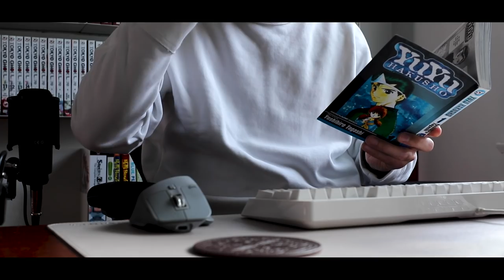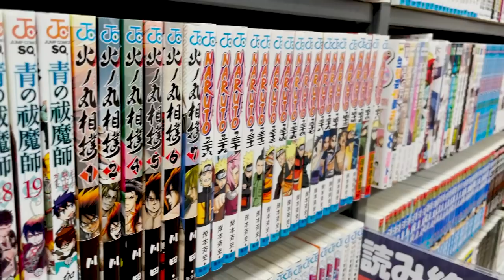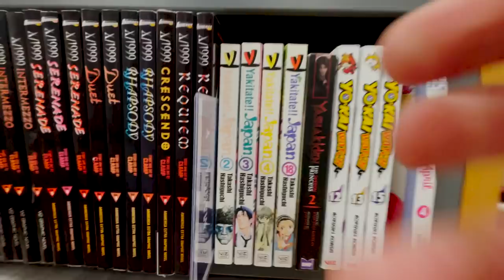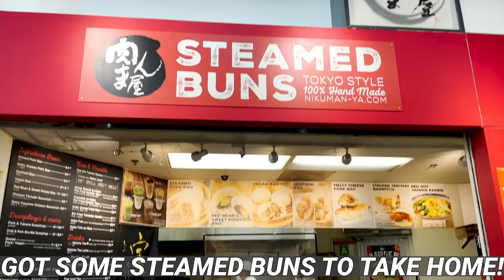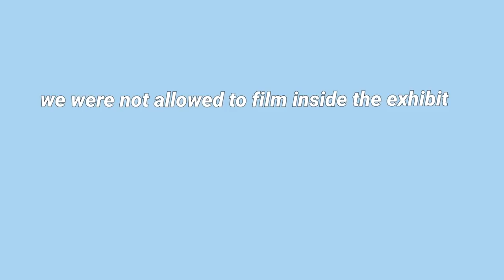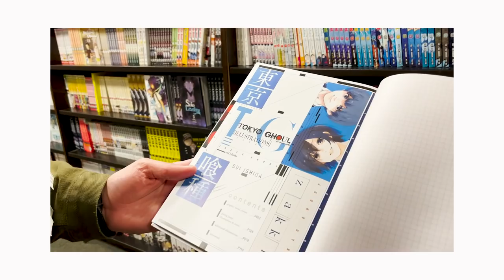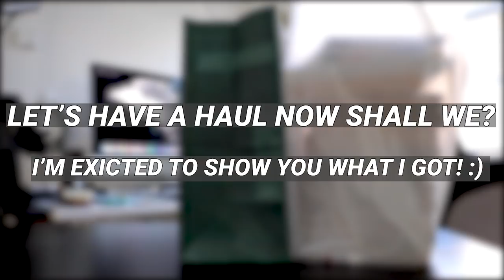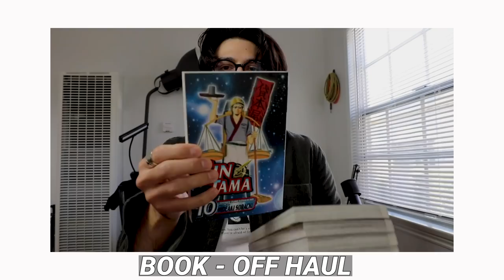Come Manga Shopping With Me + Big Manga Haul 📦⎮ cozy weekend book vlog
BoogieSnacks manga haul & vlog. Great for people that love manga hauls, manga collection videos, or need manga/anime recommendations!

Boogie's Coffee Setup:

Chemex Pour-Over Glass Coffeemaker - Glass Handle Series

Coffee Mug

Basic Coffee Scale

Burr Grinder

start - 0:00
skip loading - 0:28
Book-off (first store) - 1:18
Day 2 start - 8:41
Music Store - 10:58
Ghibli Exhibit - 12:07
Barnes & Noble - 12:39
Barnes & Noble Employee Chat - 14:35
MANGA HAUL - 16:42
Ending - 19:46
BLOOPERS - 20:38

(if you send me something, please make sure to include a note so I can thank you properly!)